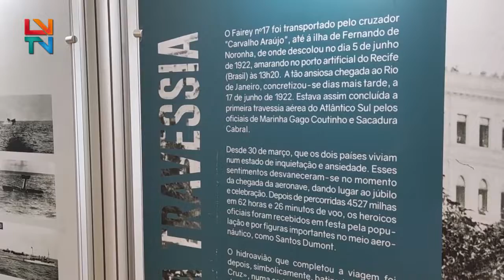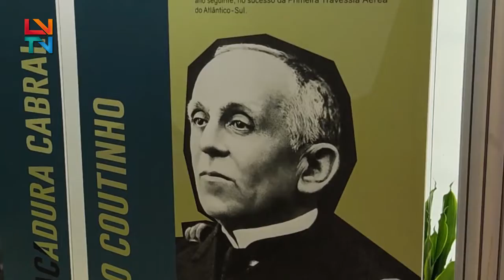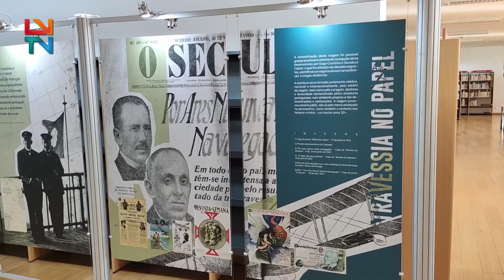Exposição 1ª Travessia Aérea do Atlântico Sul na Biblioteca Municipal de Bragança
A Exposição  1ª Travessia Aérea do Atlântico Sul  vai estar na Biblioteca Municipal de Bragança, João Moreira, até dia 4 de setembro. Os placares expositivos pretendem demonstrar como foi a primeira viagem no hidroavião Fairey III, pilotado pelo almirante Gago Coutinho e pelo comandante Sacadura Cabral.
Este feito iniciou-se a 30 de março de 1922, assinalando no presente ano um século.